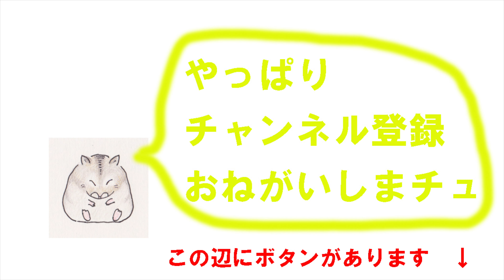ダイヤモンド富士２日前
我が家のダイヤモンド富士は二日後ですが、
天候が悪そうなので、
二日前も撮影しておきました。

music　©️遠い昔の記憶　HURT_RECORD